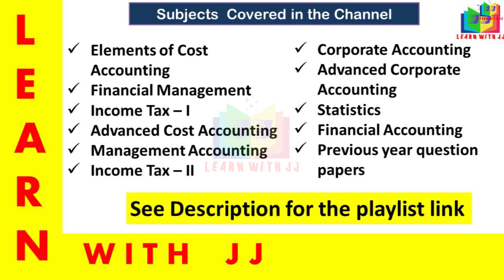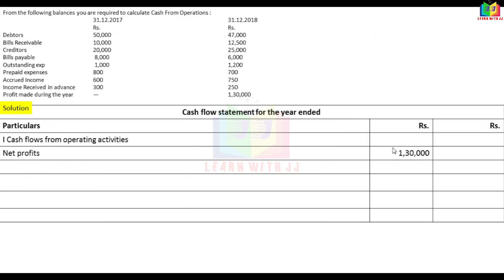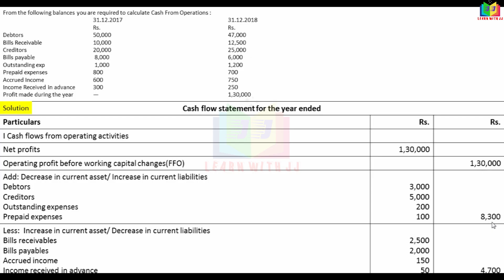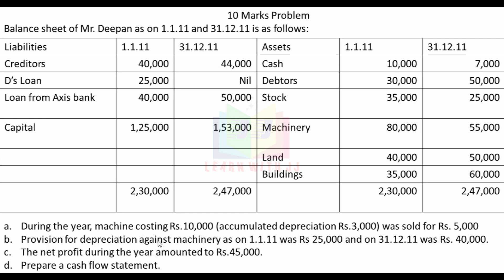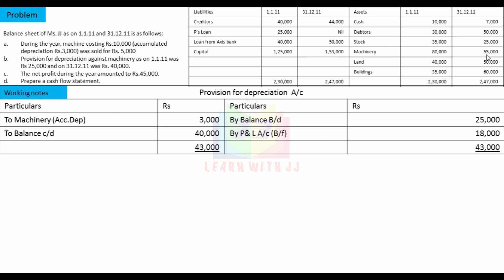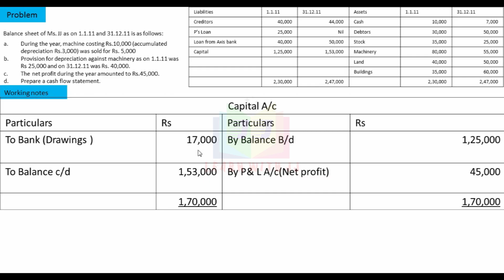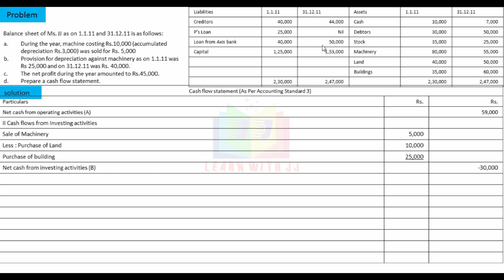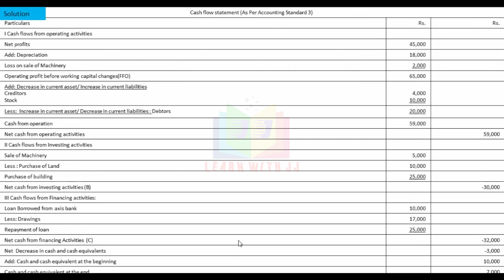Cash Flow Statement || Part 9 in Tamil || Question paper problem with solution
April 2021 question paper problem with solution
Follow us in Instagram